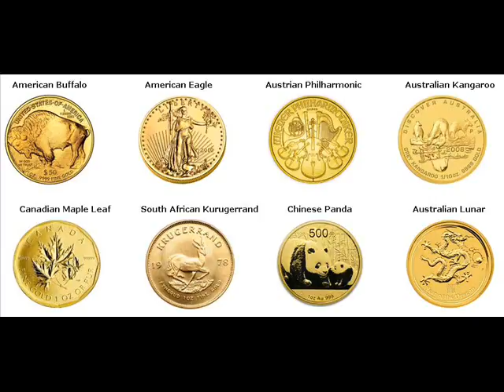Gold Coins For Sale Hammondville DeKalb County Alabama